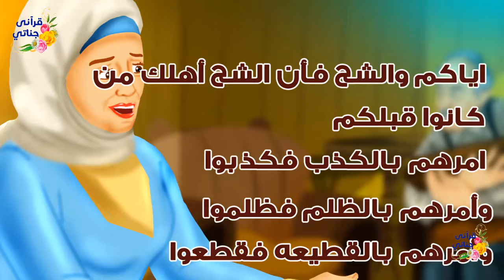من القصص الواقعية أب أراد تزويج ابنته لرجل يكبرها بثلاثين عاما حتى لا يدفع المال في زواجها